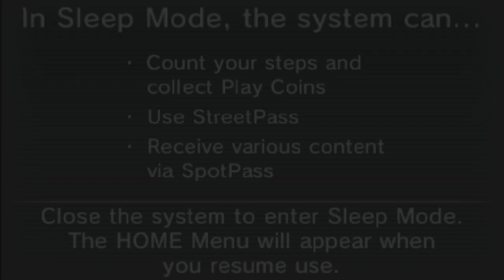METAGROSS FINAL STAND VPL S2 W2 Chicago Ursaring (0-1) VS Tokyo Raichus (0-1)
Im always looking for a challenge
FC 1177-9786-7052